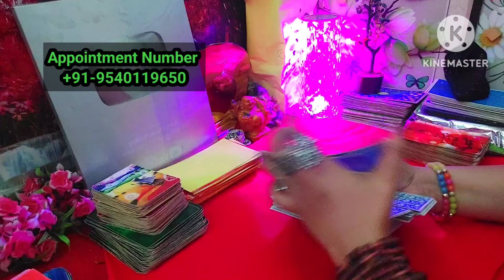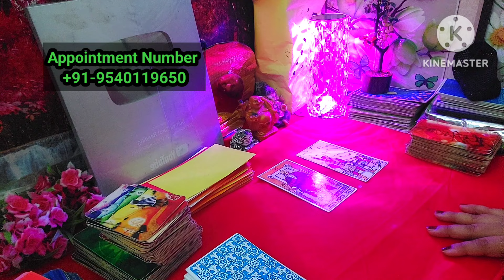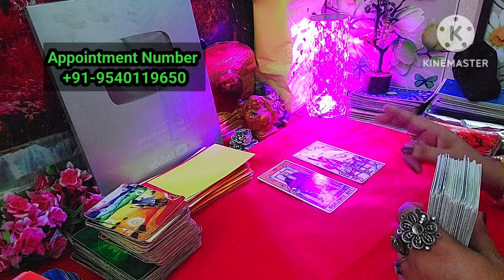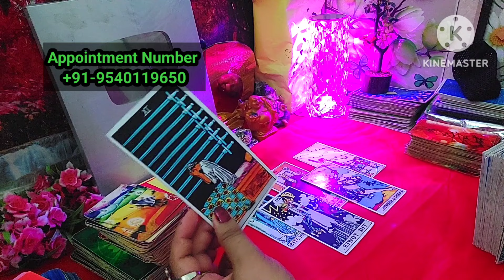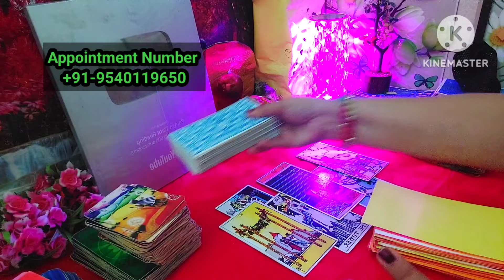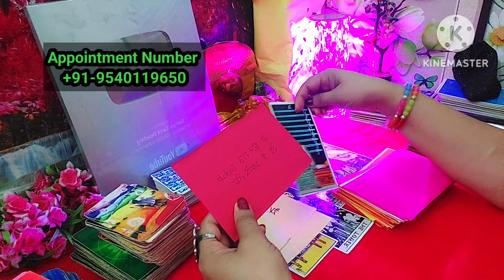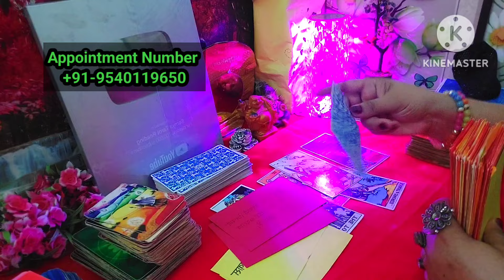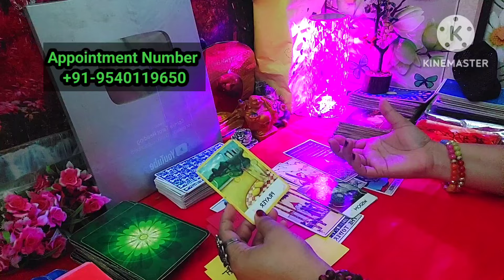उनके दिल में आपके लिए वही प्यार आज भी है ❤️ सब छोड़ कर आएँगे वापस उनका फैसला